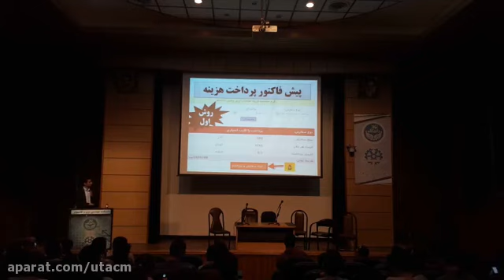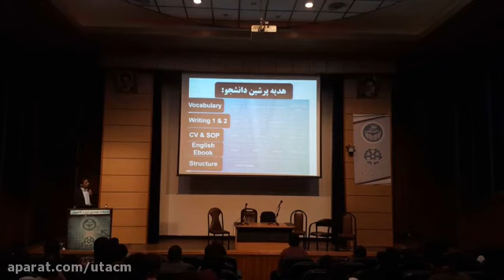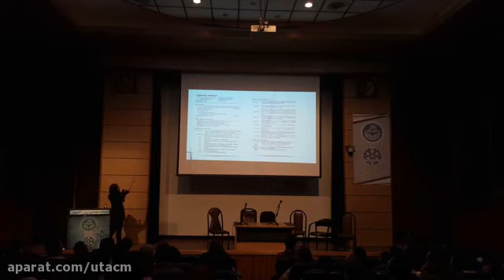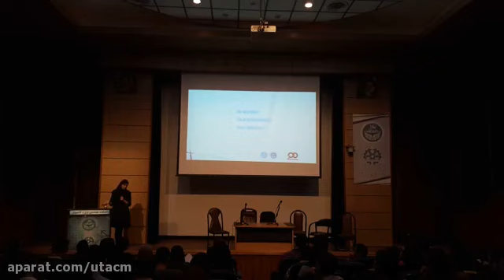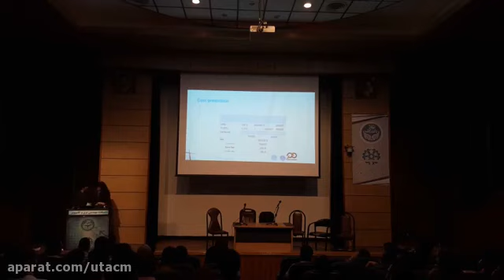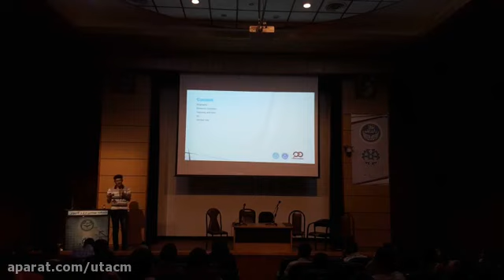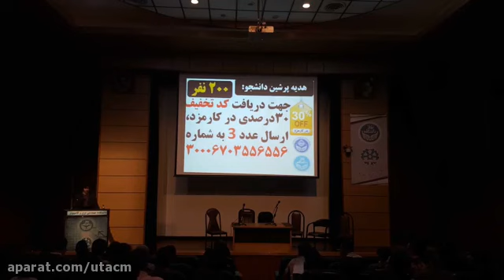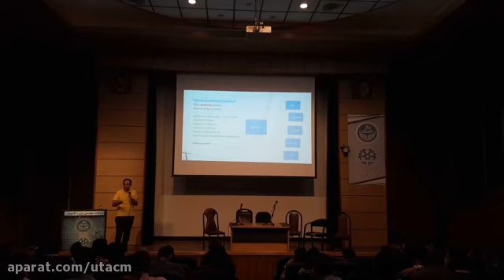Brow Waxing - A Guide to Gaining Your Own Following, Brooke Shields-Style